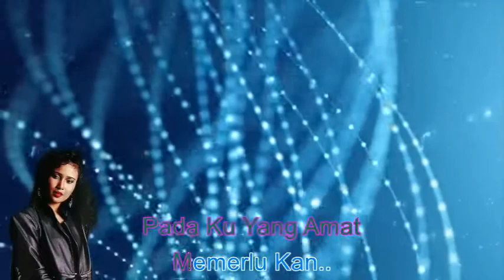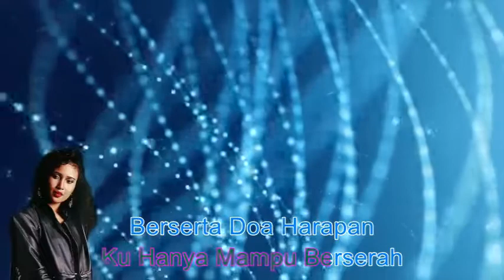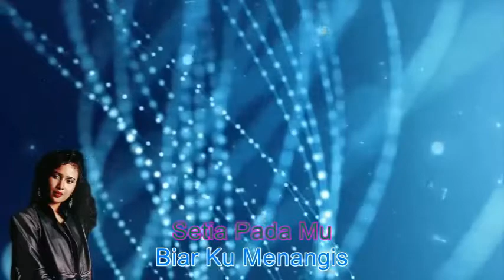Tila ~Rela ~Lirik